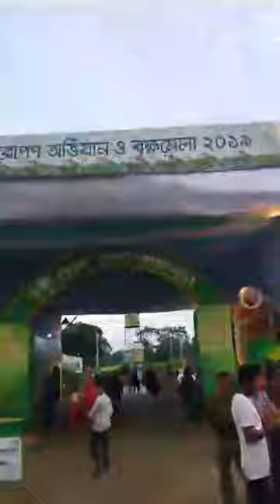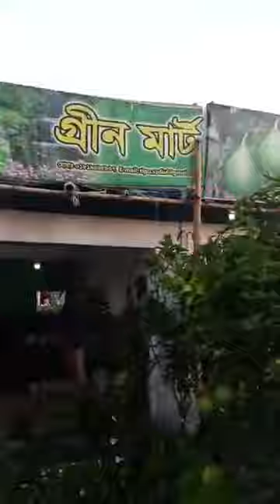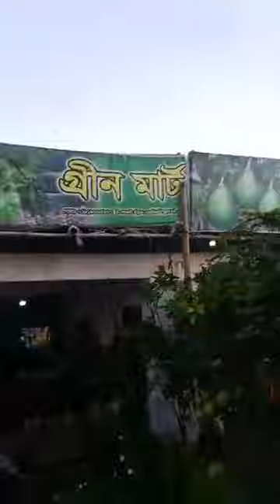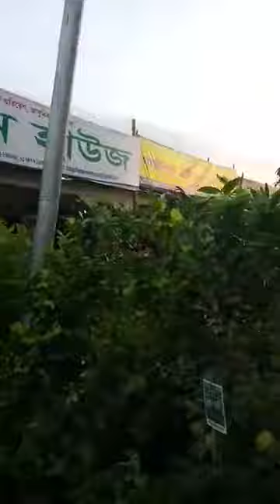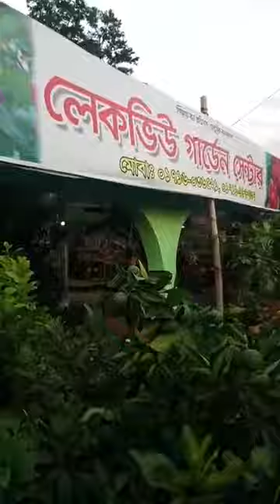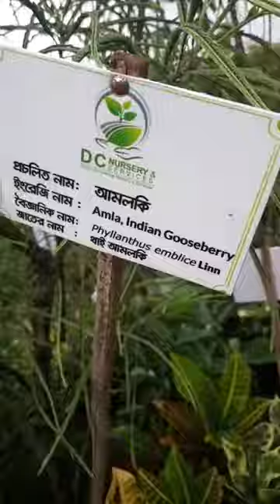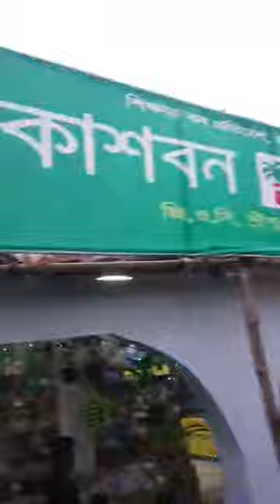যে গাছ ও ফল কখনো দেখেননি। TREE PLANTATION